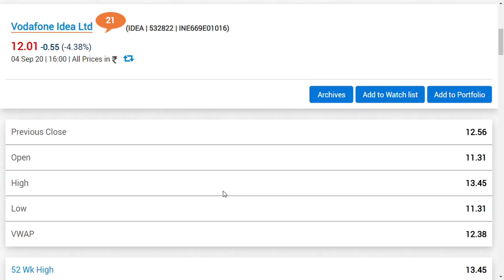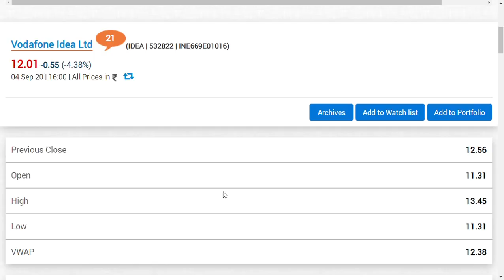vodafone idea share latest news/idea share news/VODAFONE IDEA LTD / today stock market news